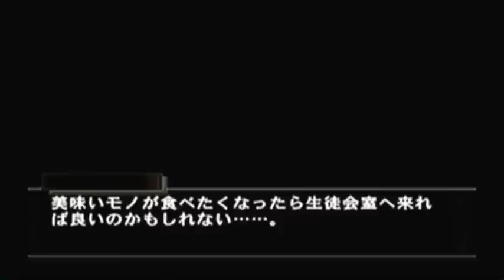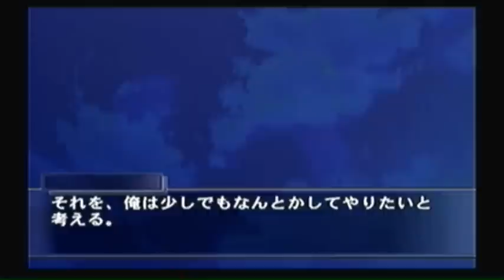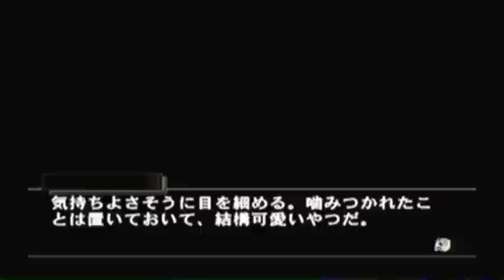Let's Play: Mai-HiME Unmei no Keitouju Part FOUR: Nao Yuuki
Yo! Luu Sky Sapphire here. At long last, new gameplay footage for Unmei no Keitouju is finally on Mai-Multiverse! Rather than show you specific scenes as requested in the past, I'm just going to show you my entire play-through of this game. This a visual novel folks, this game is going to be practically endless. And I repeat, THIS IS A VISUAL NOVEL, it can get a tad boring. If you have the patience to sit through it, you can piece together what the story is all about. You're in the role of Kyouji Takamura (male).

In part four, Kyouji meets Nao Yuuki for the first time (who is anonymous at the moment, as if we don't know who she is!) in the red-light district of Fuuka. We also have Kyouji overhearing a private conversation between Shizuru and Natsuki in the Student Council Room. I wonder what they could be talking about! We get a few more discussions out of Sakuya, her father, Sakomizu, Midori, Nagi and Mai Tokiha.

My favorite scenes in this chapter have to be when Kyouji visits the Student Council Room, only to have a meeting of the minds with Reito Kanzaki and Shizuru Fujino. Naomi-sama's voice work is absolute squee worthy! Also there's a cute scene where Kyouji and Sakuya spend a romantic night together under the stars.

Unmei no Keitouju is for the Playstation 2 and PC. This version is the Playstation 2 version!

More parts will be up in the near future!